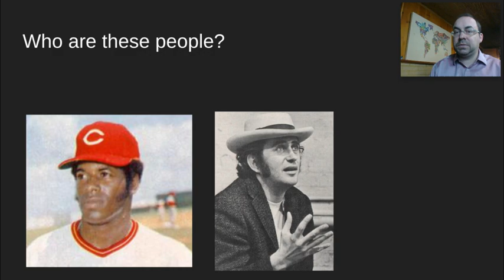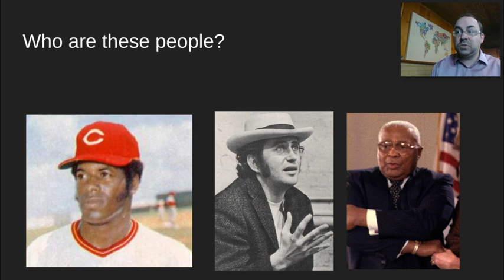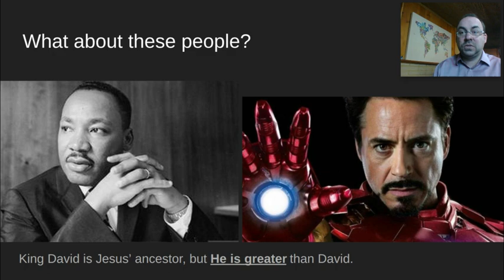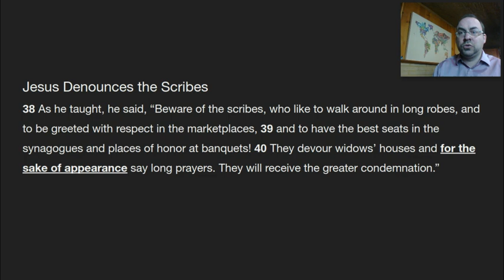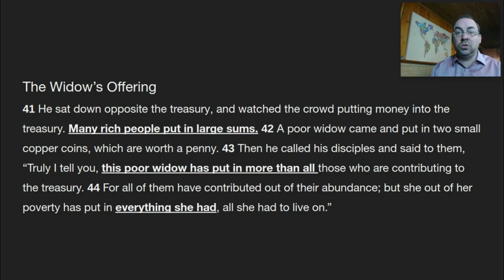Mark 12:35-44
Have a lovely break All Saints!